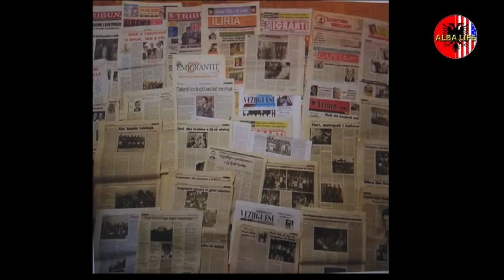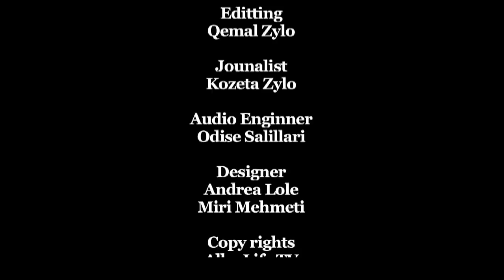Myzeqeja dhe mistere historike shqiptare nga studjuesi Mihal Llaqi Jano